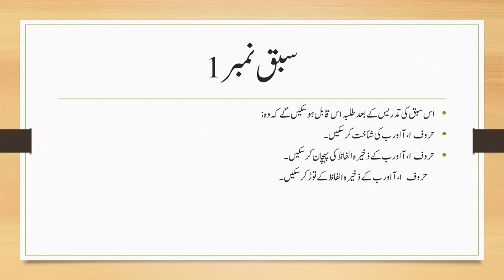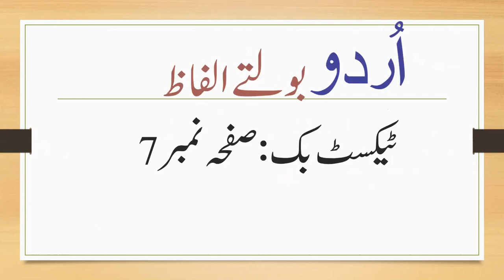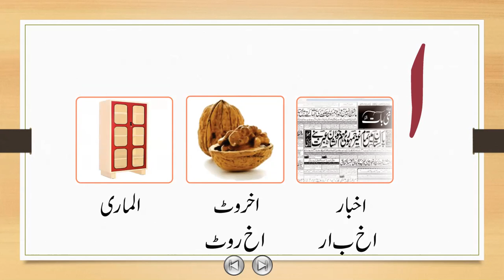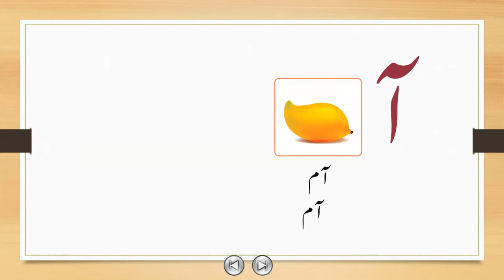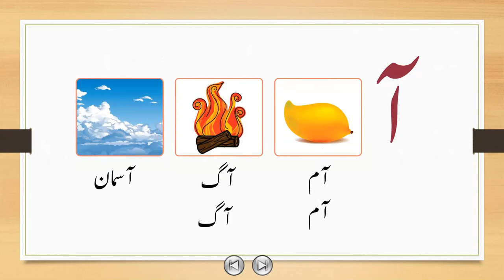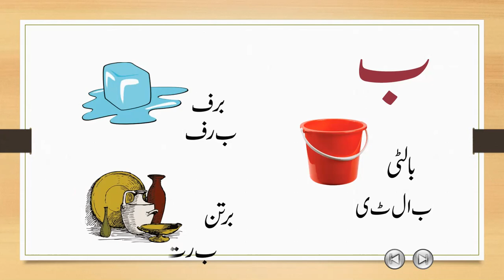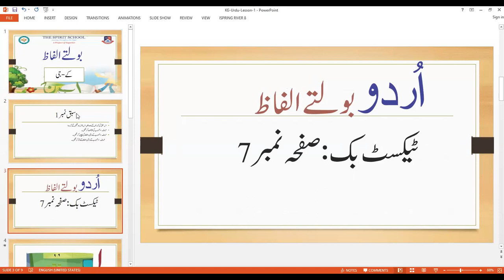KG class urdu lesson one